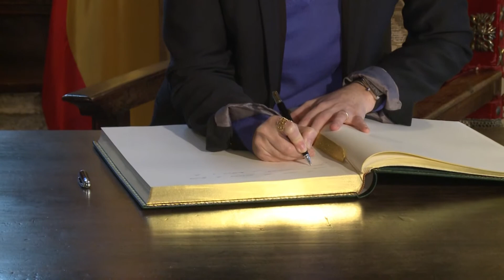Puig urge a acordar un nuevo modelo de financiación para garantizar los servicios fundamentales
El President de la Generalitat, Ximo Puig, ha instado al Gobierno central a empezar a trabajar "con intensidad" en un nuevo modelo de financiación autonómica para lograr la "adecuación definitiva" de la prestación pública de los servicios fundamentales "desde la igualdad entre ciudadanos y la singularidad entre territorios".

El President de la Generalitat, Ximo Puig, ha instat al Govern central a començar a treballar "amb intensitat" en un nou model de finançament autonòmic per a aconseguir la "adequació definitiva" de la prestació pública dels serveis fonamentals "des de la igualtat entre ciutadans i la singularitat entre territoris".